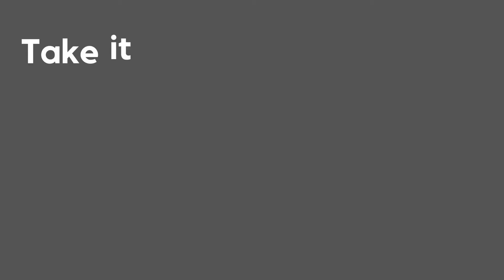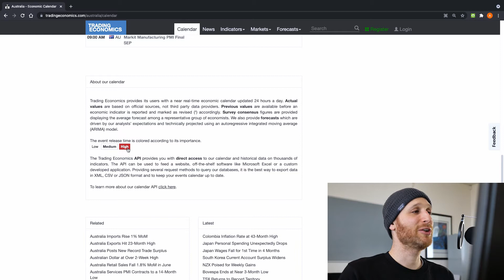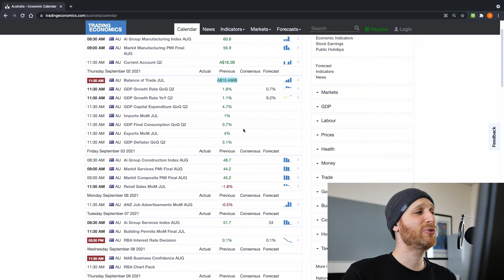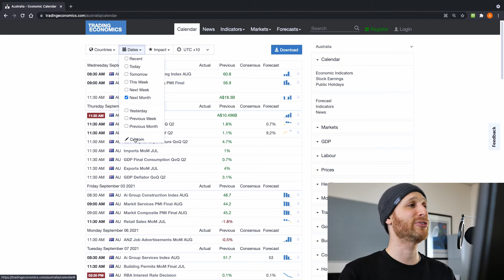When is economic data in Australia released? (HSC Economics statistics)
In Australia, key economic statistics is released around the same time each month or quarter. Most the of the big stats are released towards the start of the month.

But how do you always know precisely on which days the stats are released?

Let me help. In this video I'll take you through my favourite resource for ALWAYS knowing when key HSC Economics statistics are released for Australia.

This is so helpful for your HSC Economics short answers and particularly essay responses for things like economic growth (GDP), inflation, unemployment, external stability and so on.